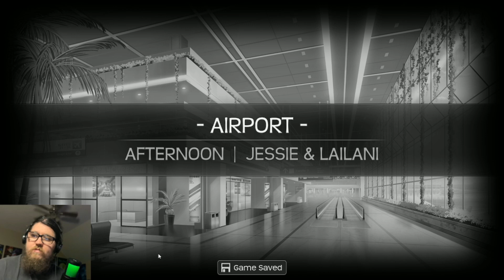Almost There (huniepop 2 double date #13)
Cody’s channel

My dailymotion

My live.me

My roblox